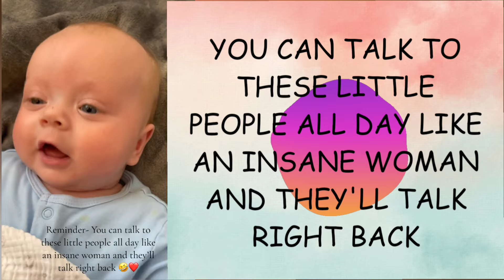You can talk to these little people all day like an insane woman and they'll talk right back 🤩